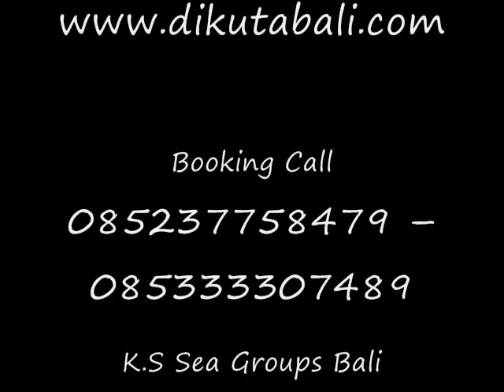" HOT SEXY " DC & DC Inside Bounty Cruises Bali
Memiliki waktu yang penuh dalam liburan di Bali mau kemana , Bounty Cruise nusa lembongan menjadi pilihan anda , ada dua service yang di berikan yaitu :
DAY CRUISE ( DC ):
Mengunjungi Nusa lembongan dengan bounty cruise Apa saja yang anda dapat silahkan lihat Island Explorers !
DINNER CRUISE ( DC)
Untuk menikmati dinner di tengah laut , bounty cruise Bali juga menyediakkan apalai anda yang sedang melaksanakan atau merayakan Honey moon di Bali jangan sampai lewatkan dinner dengan bounty cruise ini.
Banyak artis yang menikmati layanan ini kenapa anda tidak, karena semua yang bisa beli tiket bisa menikmatinya . jadi bagi anda yang ingin memesan tiket bounty silahkan hubungi
K.S Sea Groups Bali
Melayani :
 Family Tour di Bali
 Group  Tour di Bali.
 Wisata & Aktivitas Bali.
 Free Info Terbaru di Bali

 PIN BB  2A8C9CE4